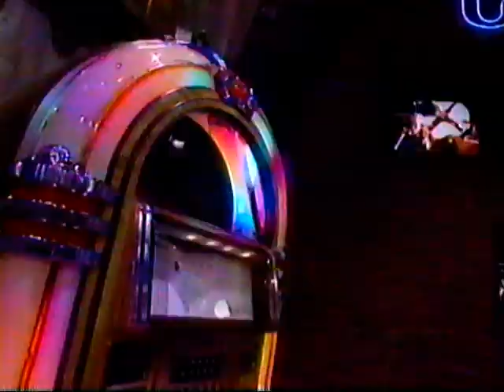Club Dance 252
TNN - The Nashville Network
Club Dance